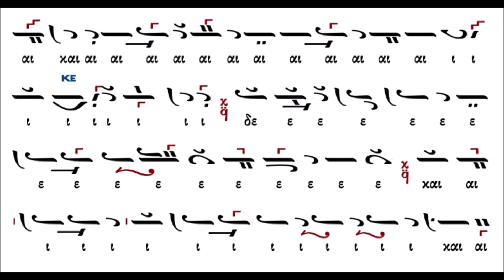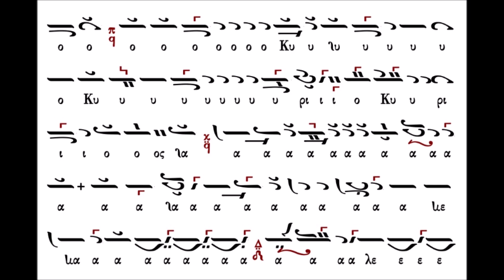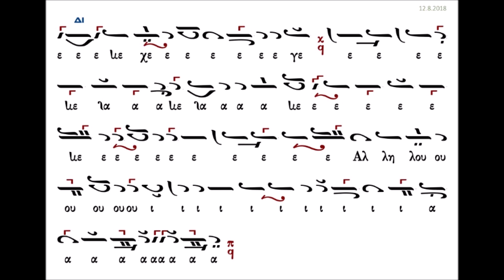ΒΥΖΑΝΤ. ΧΟΡΟΣ ΥΠΟ ΘΡ. ΣΤΑΝΙΤΣΑ-ΓΕΥΣΑΣΘΕ ΚΑΙ ΙΔΕΤΕ (ΚΛΑΔΑ) ΗΧΟΣ Α'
ΠΡΟΚΕΙΤΑΙ ΓΙΑ ΤΟ ΚΟΙΝΩΝΙΚΟ ΠΟΥ ΨΑΛΛΕΤΑΙ ΣΤΗΝ ΠΡΟΗΓΙΑΣΜΕΝΗ ΘΕΙΑ ΛΕΙΤΟΥΡΓΙΑ "ΓΕΥΣΑΣΘΕ ΚΑΙ ΙΔΕΤΕ" ΣΕ ΗΧΟ Α' ΣΕ ΜΕΛΟΠΟΙΗΣΗ ΙΩΑΝΝΟΥ ΚΛΑΔΑ.

ΨΑΛΛΕΙ ΒΥΖΑΝΤΙΝΟΣ ΧΟΡΟΣ ΜΕ ΧΟΡΑΡΧΗ ΤΟΝ ΑΡΧΩΝ ΠΡΩΤΟΨΑΛΤΗ ΤΗΣ Μ.Τ.Χ.Ε ΘΡΑΣΥΒΟΥΛΟ ΣΤΑΝΙΤΣΑ (+1987) ΑΠΟ ΤΗΝ ΣΥΝΑΥΛΙΑ ΠΟΥ ΠΡΑΓΜΑΤΟΠΟΙΗΘΗΚΕ ΤΟ ΕΤΟΣ 1970 ΣΤΟ ΞΕΝΟΔΟΧΕΙΟ HILTON ΑΘΗΝΩΝ, ΑΠΟ ΤΗΝ ΒΥΖΑΝΤΙΝΗ ΧΟΡΩΔΙΑ "ΘΡΑΣΥΒΟΥΛΟΣ ΣΤΑΝΙΤΣΑΣ"

ΤΟ ΜΟΥΣΙΚΟ ΚΕΙΜΕΝΟ ΠΡΟΡΧΕΤΑΙ ΑΠΟ ΤΗΝ ΜΟΥΣΙΚΗ ΣΥΛΛΟΓΗ ΜΕ ΤΙΤΛΟ "ΚΟΙΝΩΝΙΚΑ ΕΝΙΑΥΤΟΥ ΣΥΛΛΟΓΗ" ΑΠΟ ΤΗΝ ΣΕΛΙΔΑ PAPLINE.